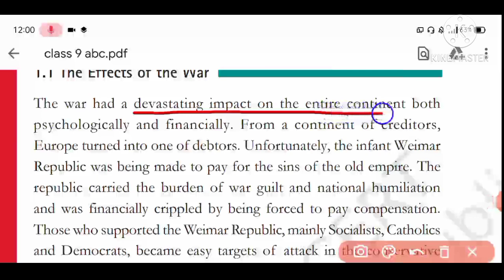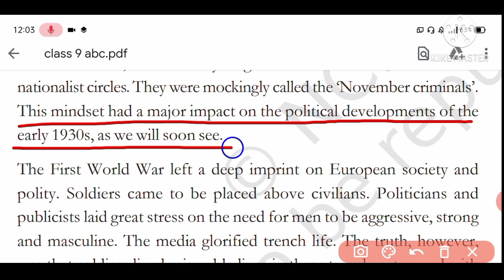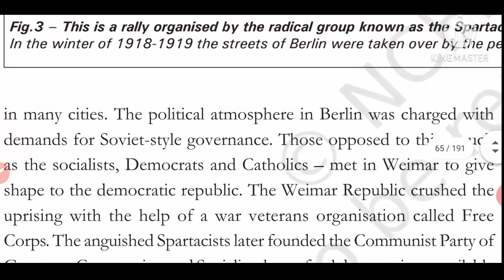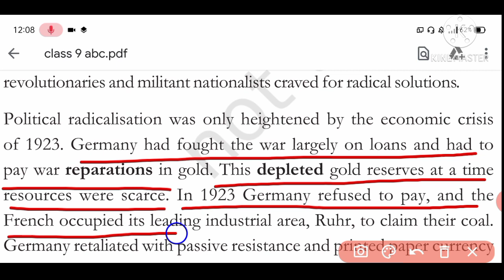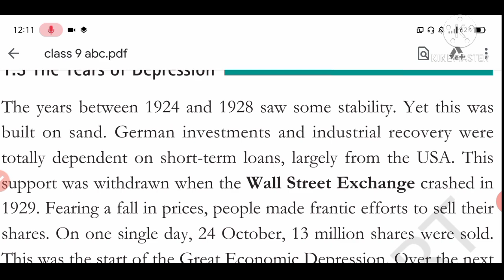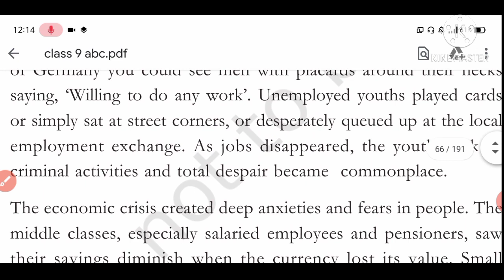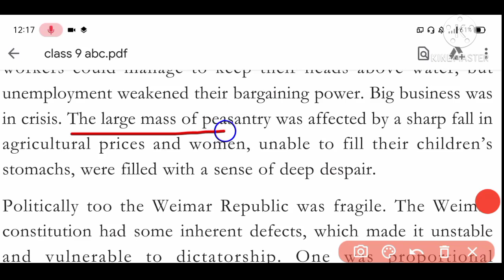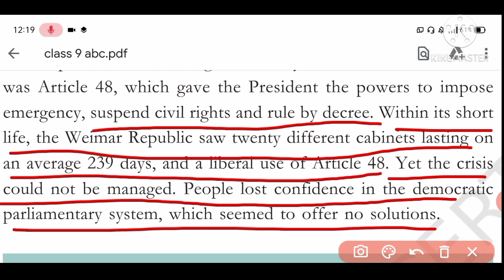9th Social Scie. Class Cha. 3 India And The Contemporary World 1 Part 2 By Tulsi Ram Sharma